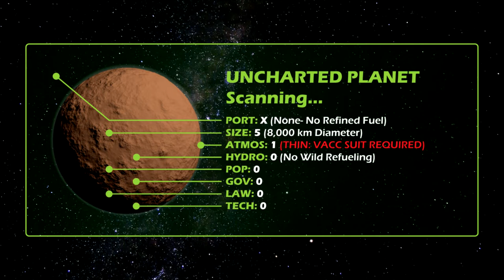Matthew Sprange Of Mongoose Publishing Interview - Mayday Traveller RPG Day 2021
Matthew Sprange of Mongoose Publishing Interview for Traveller RPG Mayday 2021. Matthew Sprange of Mongoose Publishing joins us to discuss how he got into gaming, how he started Mongoose Publishing, and what inspired him to develop Traveller RPG into a modern sci-fi RPG.

00:00 Matthew Sprange of Mongoose Publishing Interview
00:25 Matthew Sprange Introduction
01:30 Matthew Sprange introduces himself
01:55 What sci-fi inspires you the most?
05:53 Matthew talks about his hobbies
08:57 How did you get into RPG gaming?
10:09 What was your favorite character class?
12:34 How did you know RPG games were right for you?
13:47 Playing the Traveller RPG for the first time
16:05 What hooked you on the Traveller RPG?
18:40 Stat yourself as a Traveller character
20:35 What's your favorite Traveller RPG career?
21:10 Memorable Traveller RPG moment
23:25 Tips for new Traveller players
28:45 Advice for New Traveller Referees/GMs
29:20 Recommended starter kit for new Traveller RPG players
32:13 Recommended starter gear for a Traveller character
34:10 How Mongoose Publishing got started publishing the Traveller RPG
36:10 Starting fresh - a new Mongoose Traveller RPG core rule book
37:00 Mongoose Traveller's roots in Classic Traveller
38:50 A new Central Supply Catalog equipment book
39:30 Journal of the Traveller's Aid Society
41:42 Contributing to the Journal of the Traveller's Aid Society
47:25 The work environment and culture at Mongoose Publishing
53:42 What has Mongoose Publishing been up to over the past year?
01:05:20 Where to get Mongoose Traveller RPG products
01:07:15 What are Mongoose Publishings plans for 2021?
01:09:10 How to contact Mongoose Publishing
01:11:11 Credits- Produced by Frank Succardi of CyborgPrime Games.

Mayday Mayday 2021!

  🔷 Ethan Burdeau
  🔷 Gabrielle Angel Dee Lily
  🔷 Jay Turley
  🔷 Adrian Morgan
  🔷 Jeremy Rector
  🔷 George Marsden
  🔷 Omer Golan-Joel